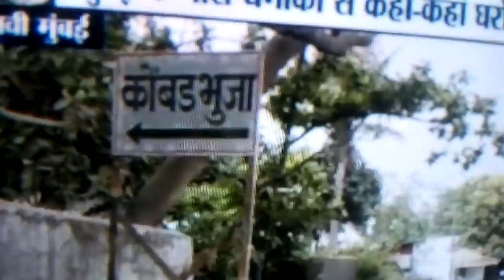मुंबई से शुरुआत पूरे इंडिया को खतरा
वीडियो को जरा सावधान हो कर